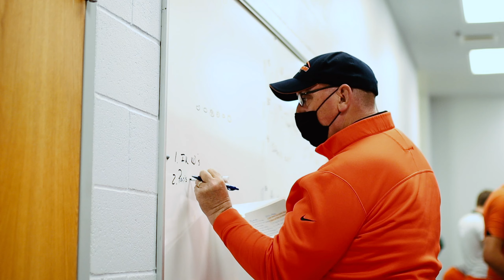Gladstone High school "Its All About US"